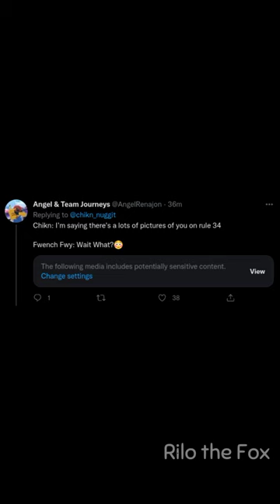When Fwench Fwy notices Rule 34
Uh oh... I don't know how much I said "Uh oh..."